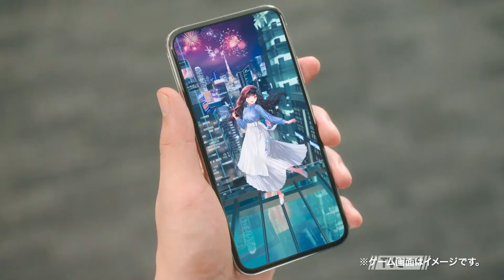TV COMMERCIAL KANNA HASHIMOTO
TV COMMERCIAL  | KANNA HASHIMOTO AS PRIVATE ASSISTANT